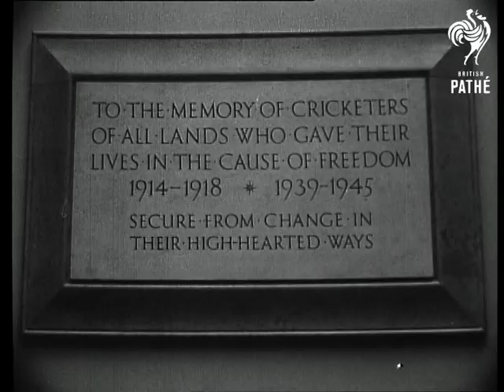The Duke With The Aussies And Duke At Lords Memorial Gallery Aka Duke Unveils Memorial Tablet (1953)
This is a duplicate of items 74.15 and 74.16 - check for best quality.

NOTE: selected originals for these two stories not transferred on cricket tapes.  See 76.02, 76.03, 76.04 and 792.05.

East Molesey, Surrey. The Duke of Edinburgh watches a visiting Australian cricket team.

SV. Australian cricket team taking field (first 7' for super) SV. Packed open air stand. GV. Start of game. STV. Prince Philip, Duke of Edinburgh arrives. SV. Ray Lindwall runs up and bowls. SV. Bernard Constable knocking up a catch. SV. Crowd applauding. SV. Lindwall bowls to McGuire. LV. McGuire hooking Lindwall to boundary pan to Boundary LV. Big Bill Johnson bowling. SV. Crowd. SV. Pan Johnson bowling. SV. Crowd. SV. Pan Johnson walks off field with leg injury. SV. Keith Miller bowling. SV. Douglas Insole starts to run but changes mind as as Tallon runs up to cover wicket. Mr David Eccles (Minister of Works) looking on with his daughter Polly. SV. R J H McNeil (Captain) being stumped by Tallon. CU. Mr. Clement Attlee and Mrs. Attlee. SV. A L Hassett introducing team to Duke. SCU, Duke laughing with Aussies (Miller) CU. Sir David Maxwell Fyfe (Home Secretary and MP) watching game. LV. Aussies batting pan from Arthur R Morris batting to Taggs Island. SV. Keith Miller lashing out at ball. SV. Duke and party watching. SV. Pan George Tribe who is an Aussie. Bowling R N Harvey Pan with Harvey as he leaves.

Lords Cricket Ground, St. Johns Wood, London. Duke opens gallery dedicated to cricketers who died in the two World Wars.

GV. Lords Memorial Gallery. MV. Picture of Cricket match, and portraits of old Cricketers. CU, Pan portraits of cricketers. SV. Prince Philip, Duke of Edinburgh steps forward to open gallery. SV. Australian cricketers applauding. SV. Pan down memorial plaque. CU. Plaque. SV. Duke looking at county badges. CU. Case containing badges. SV. Duke looking at case containing evolution of bats. CU. Bats in case. & SV. SV. Duke talking to grey haired gentleman. GV. Gallery. SV. Original "Ashes"

(Neg.)  (Uncut Neg "D")& Orig "F")

(Orig Lav.) (Uncut Neg "C" & Orig "E")
 FILM ID:3435.04